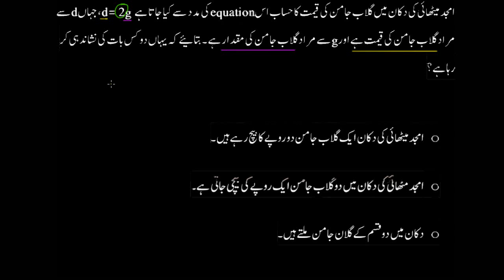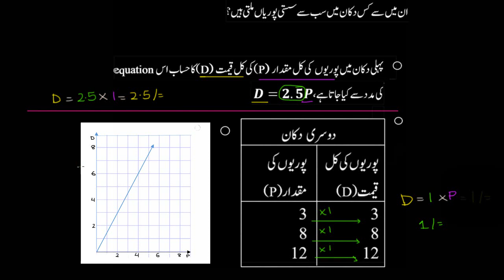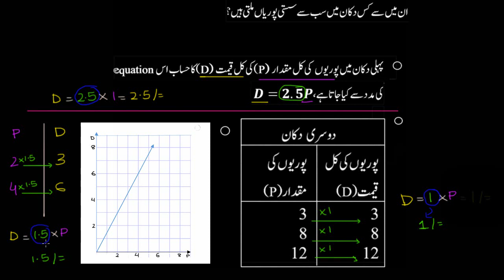Comparing constants of proportionality | Secondary Mathematics | Khan Academy Urdu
Rates & Proportional Relationships